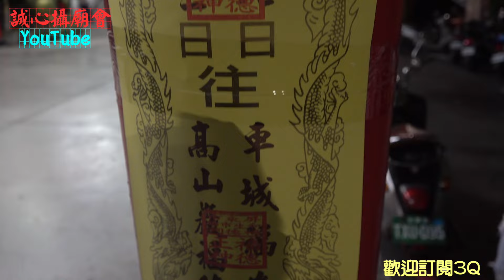【興嘎呷糕仔 屏東市最大的市場在巷弄裡的福德祠 回祖廟進香 驚見美女攝影師!】2024.05.19 屏東市和生市場福德祠 福德正神前往車城福安宮.高山嚴福德宮謁祖進香回駕遶境大典【歡迎訂閱 分享】